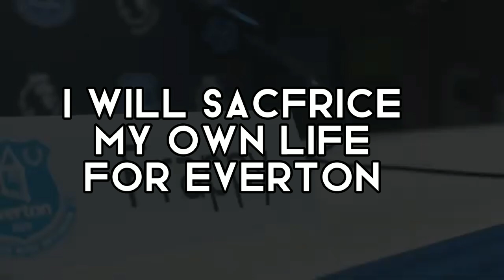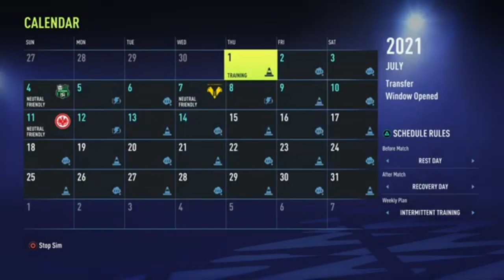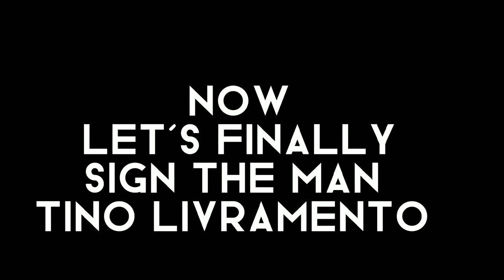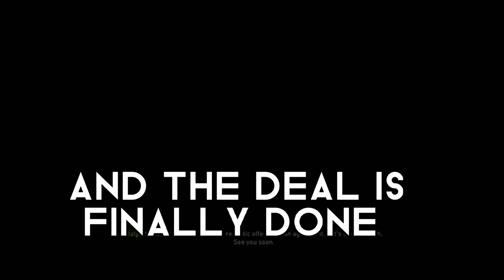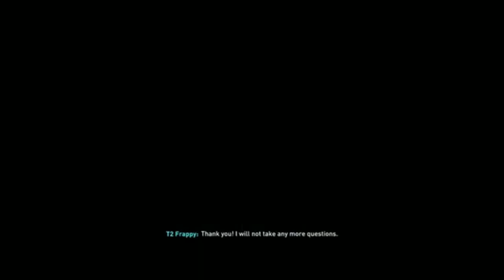Everton Rebuild *NEW SIGNING* EPISODE 1